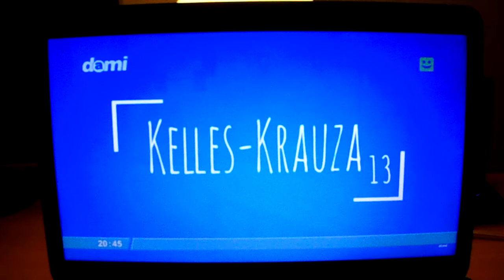Stary Ident TV Dami Radom (2016-2018)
Stary Ident TV Dami Radom był emitowany od Jesieni 2016r. do Niedzieli 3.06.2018r. Nagranie z Poniedziałku 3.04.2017r.